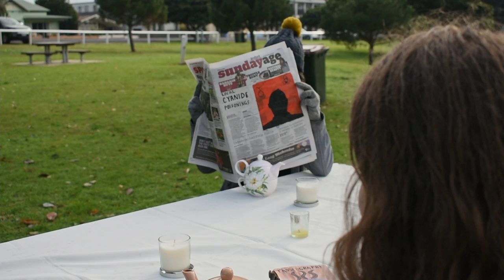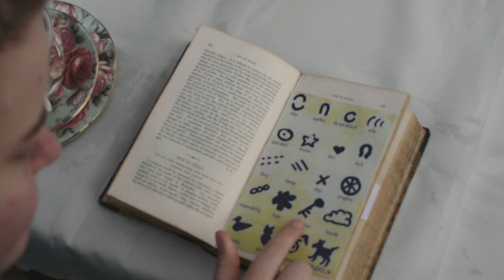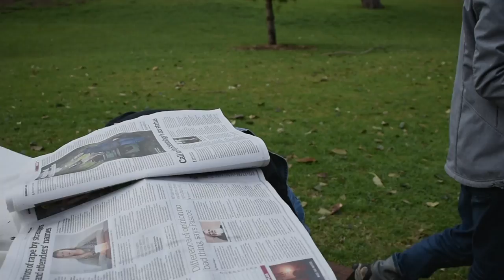Tea's Temptation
Student ID: s4637146
ACM1006
Short film for class, just a bit of fun! 🥰☕️🫖